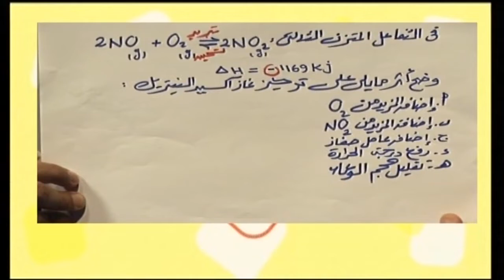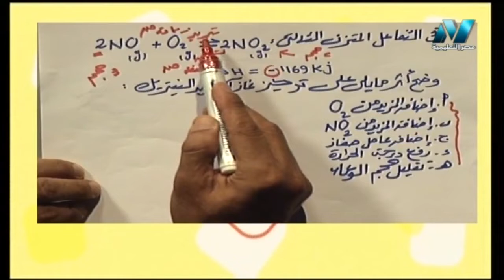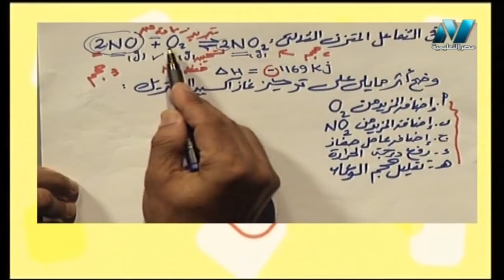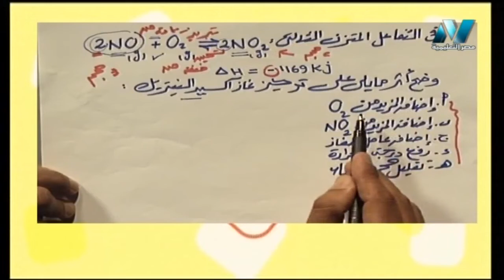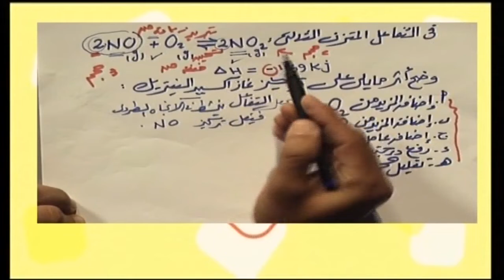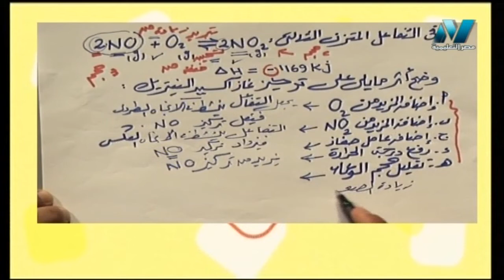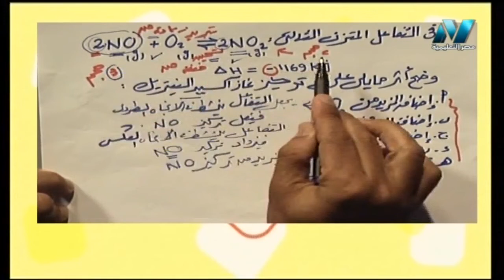كيمياء 3 ثانوي : سؤال شامل على قاعدة لوشاتيلييه أ خالد عبد العزيز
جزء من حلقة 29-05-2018